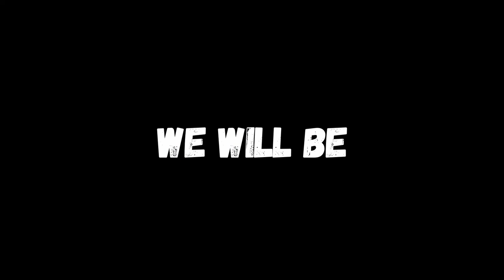HHC Podcast #8 - The 5 biggest blocks to true healing, with William Dickinson.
Welcome to the Holistic Healing Collective Podcast!

Today’s episode is with William Dickinson himself, interviewed by Joana Silva.

Having witnessed the innate intelligence and unlimited healing capacity of the body, William has dedicated his life to sharing his insight and helping his clients heal their physical, mental, emotional, and spiritual bodies.

He hasn’t a shred of doubt in your ability to heal, because he knows the body. He knows how it breaks, and he knows how to fix it – he will show you how, so you can find healing within yourself.

In this episode, we talk about:
✩ The 5 biggest blocks to true healing
✩ How health is so much more than physical changes
✩ How William got sick and how he recovered
✩ Finding a partner with a chronic illness
✩ Taking responsibility for our health situation

Get instant access to "The 5 Biggest Blocks To True Healing" ebook, plus a 10-day exclusive e-mail course

Join us on Holistic Healing Collective Podcast And Support Group and leave your questions for our guests and William.